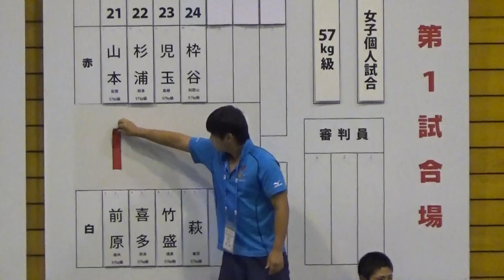2015年IH 柔道 女子 57kg級 2回戦 前原（国学院栃木）vs 山本（佐賀商）